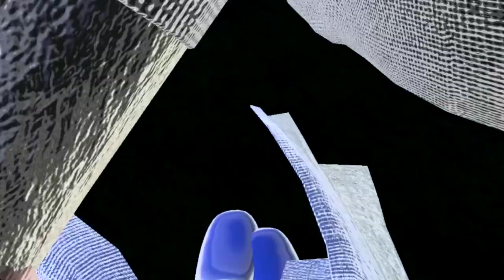God vs Descendant Spar (VRChat #202)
Note: This took place before Sky's Lord X finale!!
Dragon was called for help but it seems like Sky was the one that called. What was the reason? Find out now!

Credit for the intro/outro: @TVariaSailorPeace
Credit for editing/thumbnail: @Skylar_Blue10